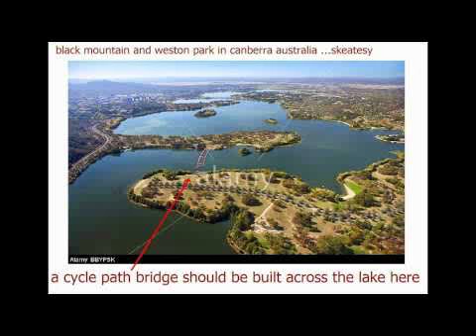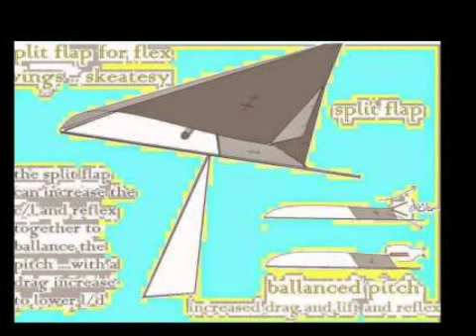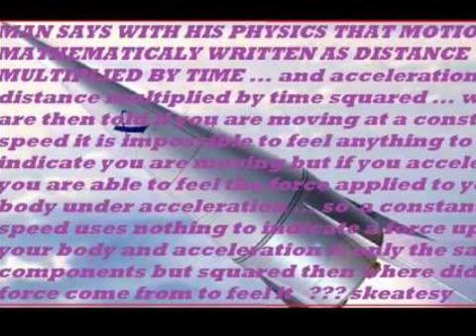My Slideshow hear the noise